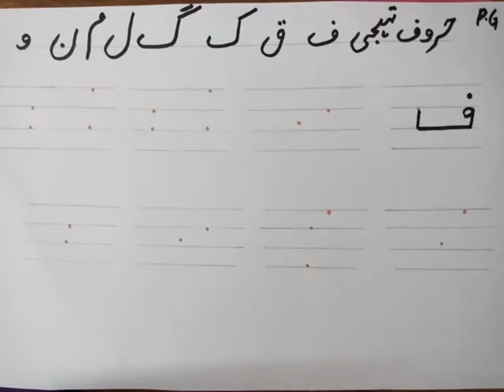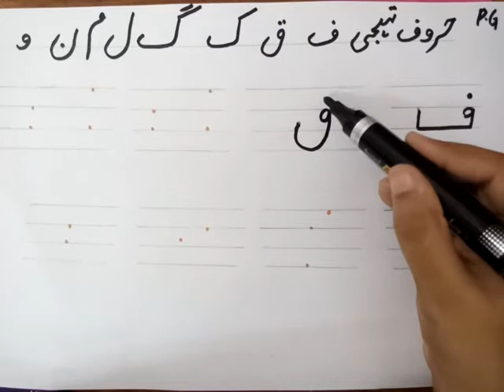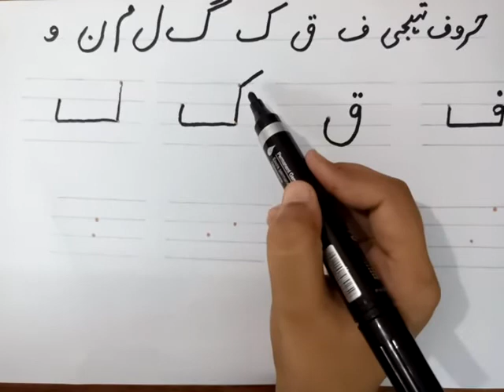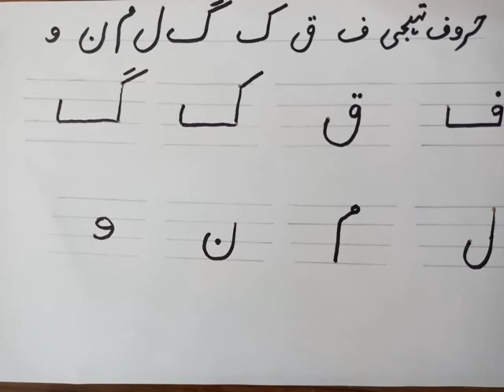Class P G Urdu Writting ف۔۔۔و